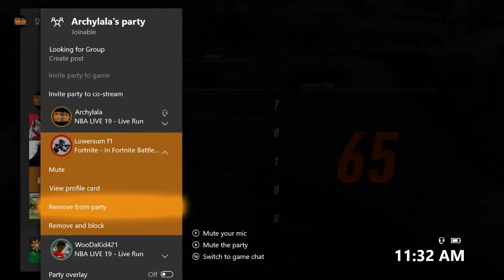NBA LIVE 19: BACKCOURT SHOOTER (Ft: Woo)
Haven't played this game in a minute but we can still catch dubs